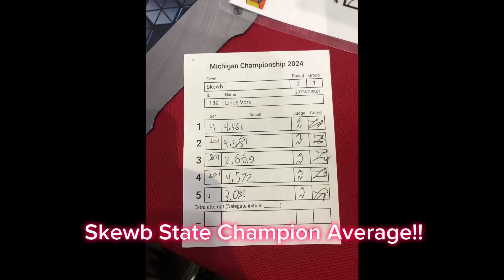Michigan Skewb Champion Average 2024!!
Still can’t believe……. the scrambles they were so bad except scramble 5